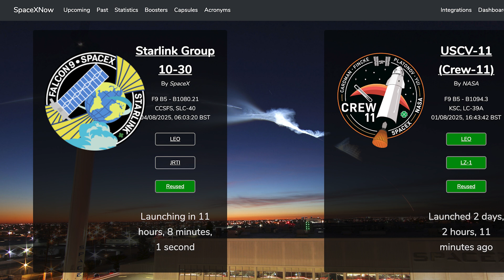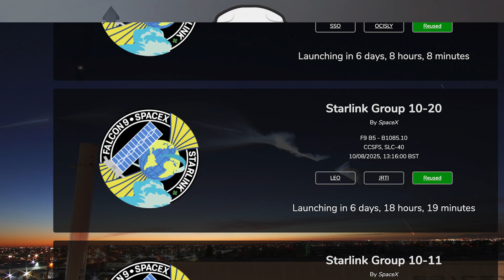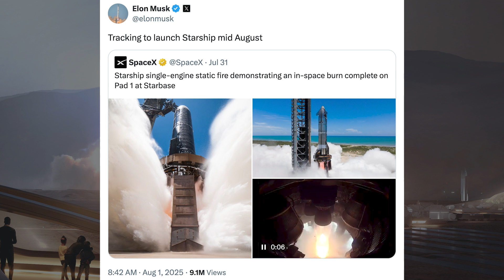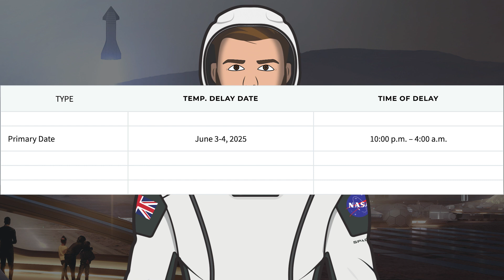SpaceX Starship Updates! Starship Flight 10 Testing With Starship 37! TheSpaceXShow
Welcome to the latest SpaceX Starship updates video from TheSpaceXFans. We have loads of launches and related updates to look at for the standard SpaceX news. Over in Boca Chica, work continues on infrastructure and prototypes and there been some more testing. After adapting orbital pad 1, there’s been some Starship flight 10 testing with Starship 37! Sit back and enjoy!

Sources / Accreditations:
SpaceX. Liftoff! X. SpaceX. July 22, 2025.

SpaceX. Falcon 9’s first stage has landed on the Just Read the Instructions droneship. X. SpaceX. July 22, 2025.

SpaceX. Liftoff of TRACERS! X. SpaceX. July 23, 2025.

SpaceX. Falcon 9 lands at Landing Zone 4. X. SpaceX. July 23, 2025.

SpaceX. Starlink Mission. X. SpaceX. July 26, 2025.

SpaceX. Starlink Mission. X. SpaceX. July 27, 2025.

SpaceX. Starlink Mission. X. SpaceX. July 30, 2025.

SpaceX. Starlink Mission. X. SpaceX. July 31, 2025.

SpaceX. Liftoff of Crew-11! X. SpaceX. August 1, 2025.

SpaceX. Falcon 9 has landed, completing our final planned landing at LZ-1. X. SpaceX. August 1, 2025.

Caesar Garcia & Jack Beyer & Starbase Live. Booster 13 Comes Home | SpaceX Starbase. YouTube. NASASpaceflight. July 23, 2025.

Ceaser Garcia & Starbase Live. "Not one, but TWO Starship Static Fires" | SpaceX Starbase. YouTube. NASASpaceflight. August 3, 2025.

Ceaser Garcia & Jack Beyer. "The winding path towards ship testing" | SpaceX Starbase. YouTube. NASASpaceflight. July 31, 2025.